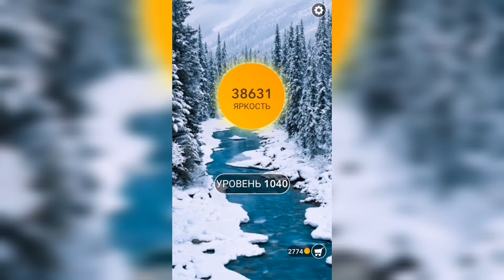Word / Слово Крест: Поиск русского кроссворда / Уровень 1040